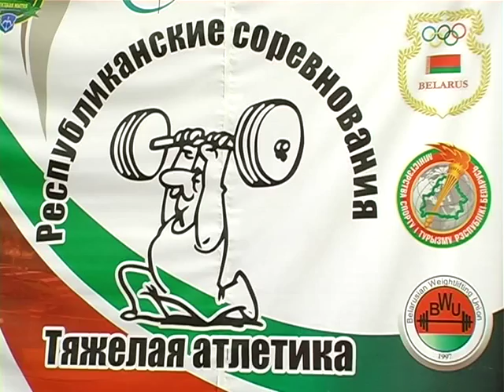Олимпийские дни молодежи по тяжелой атлетике завершились в Пинске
В республиканских соревнованиях участвовали юноши и девушки в возрасте до семнадцати лет. Спортивная детско-юношеская школа олимпийского резерва №5 Пинска традиционно является площадкой для проведения этого спортивного форума.